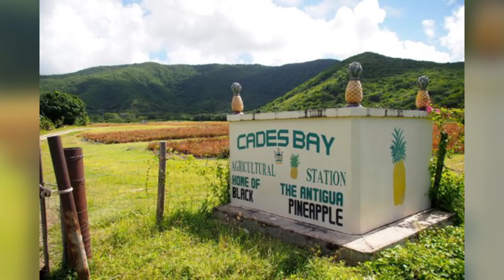PROTECT BLACK PINEAPPLE